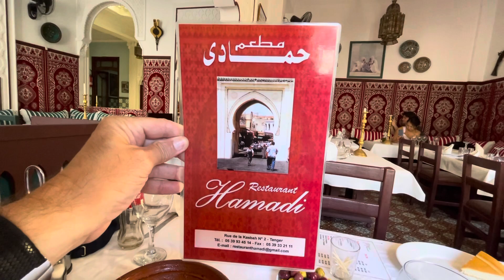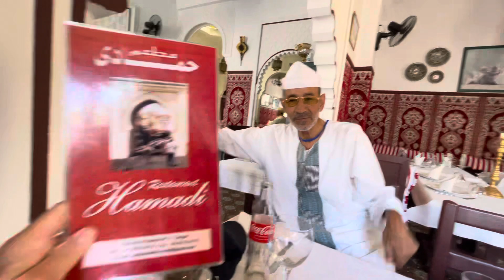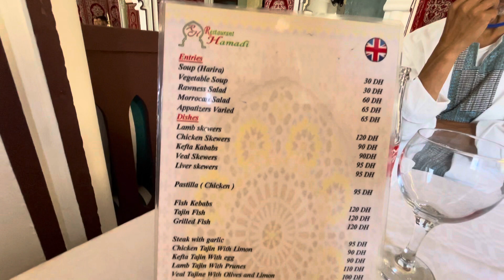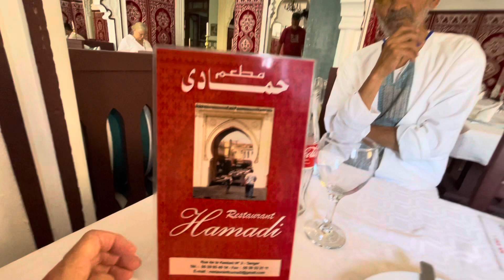HOLTZMAN IS EATING AGAIN, TANGIER MOROCCO 🥘 7-9-22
RESTAURANT HAMADI, TANGIER MOROCCO 🐫